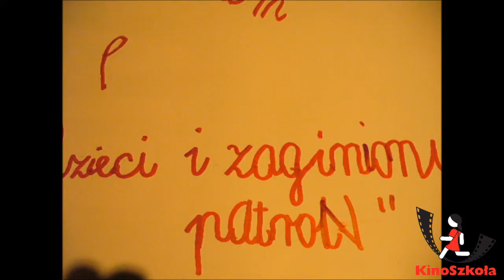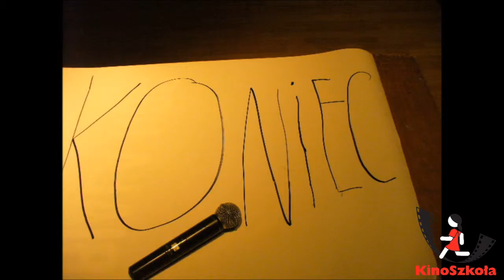Animacja SP11 w Dąbrowie Górniczej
Tak pracujemy w Pałacu Kultury Zagłębia w Dąbrowie Górniczej